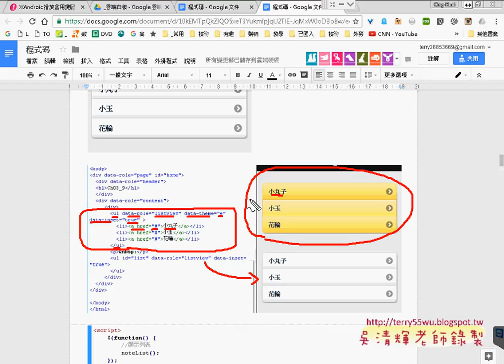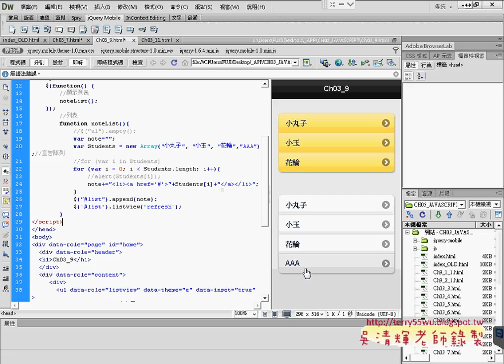06 將ListView改為動態顯示陣列資料